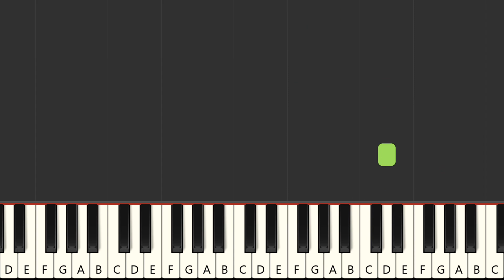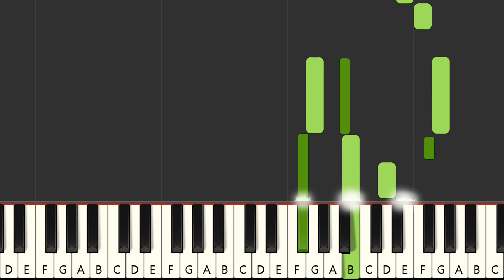The Night Before - The Beatles (MIDI Karaoke)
Instrumental multitrack version in the style of the song "The Night Before", made famous by the artist : "The Beatles" in MIDI Karaoke format

FRANCAIS
Version instrumentale multipistes dans le style de la chanson "The Night Before", rendue célèbre par l'artiste : "The Beatles" au format MIDI Karaoke

Qué más ? :
- Produce tu propia pista de acompañamiento
- Cambiar sonidos